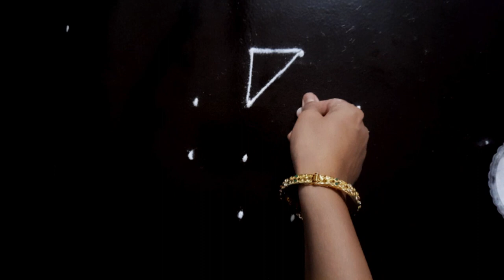उद्या काढा श्रावणाच्या गुरुवारी विशेष रांगोळी , shravan Thursday rangoli,easy Monday kolam trendy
उद्या शुक्रवार विशेष ठिपक्यांची रांगोळी सोपी | Aani madham special supertrendy
Shravan rangoli
Shravan mahina
rangoli designs long and easy